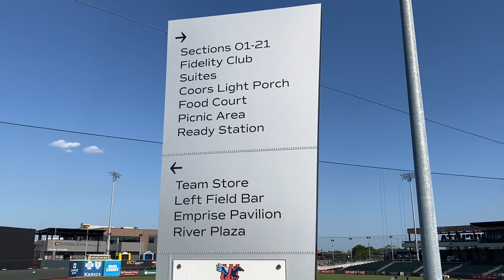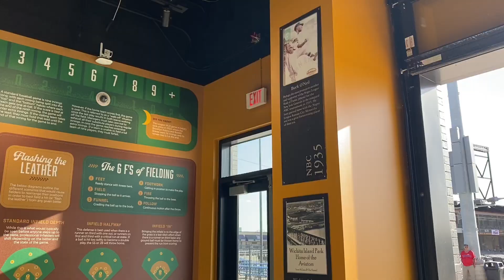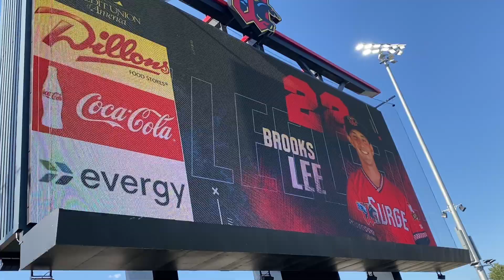【スタジアム動画】MLB球団ミネソタ・ツインズ傘下 2Aウィチタ・ウィンドサージ、ボールパークツアー！！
弊社代表三好貴士が、ベンチコーチを務めているウィチタ・ウィンドサージの球場の動画になります。
この球場は元々、3Aのチームが使う予定でしたがパンデミックの影響もあり、この球場を使うチームがいなくなったところをウィンドサージが所有権を得ました。
なので、スタジアムは3A仕様で本当に素晴らしいボールパークです！

by BMI Inc. スタッフ

引き続きこちらのYouTube チャンネルでは、三好のコーチングへの思いや、実際にMLBの組織で行われている練習方法を中心に様々な動画をアップロードしていきますので、チャンネル登録の程宜しくお願いします！

【LINE公式アカウント始めました！】
イベント情報やYouTube更新情報などをお送りいたします！
登録は下記URLをクリックしてください！

【MLB Style スキルアップスクール＠大和 2022】

(場所詳細)
大和ゆとりの森中規模多目的広場